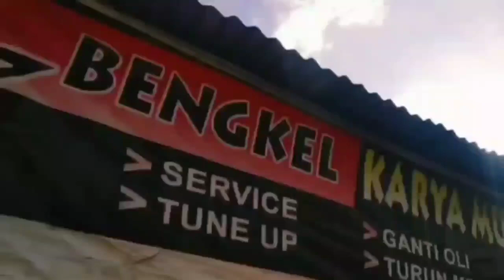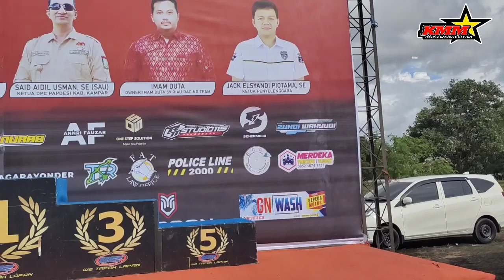FINAL ROAD RACE// RIAU CUP RIX // KUMIS BERACUN BERAKSI DI SUMATRA /PEKANBARU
final Riau cup rix 2023 di sirkuit bangkinng